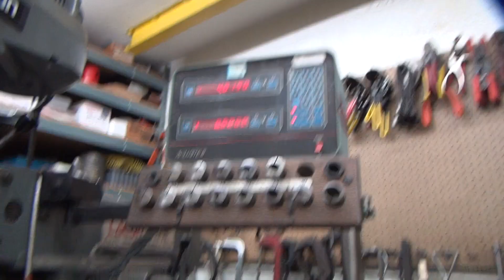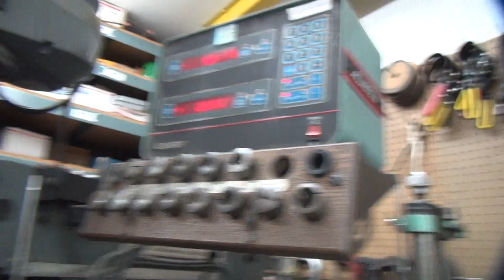#140 1947 EL case welding knucklehead 74ci motor weld and machining repair harley by tatro machine